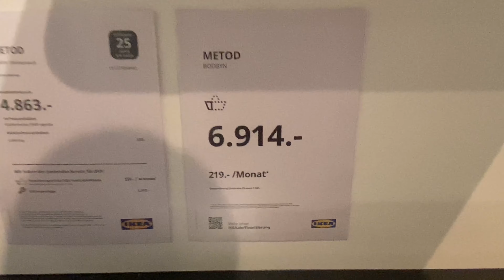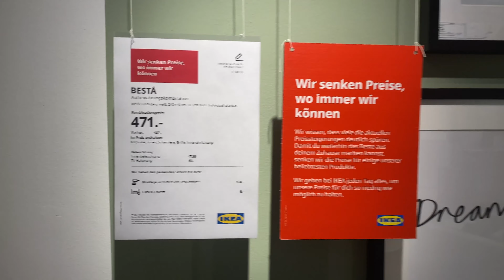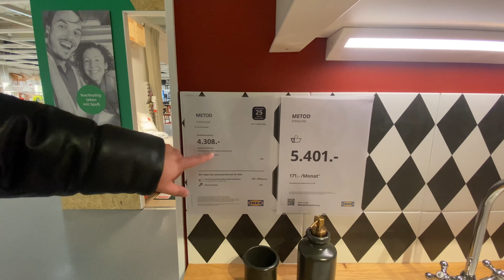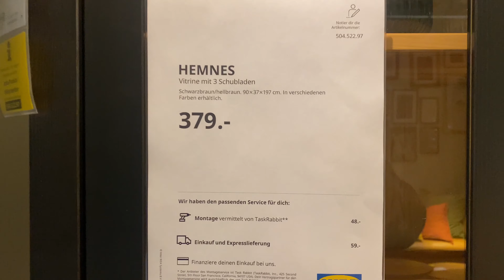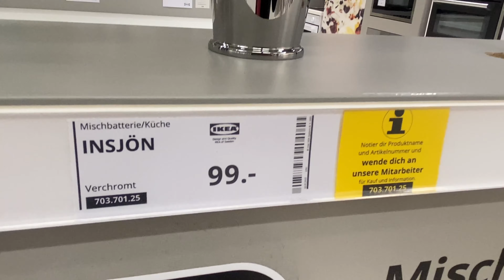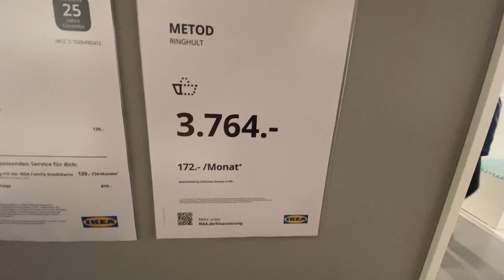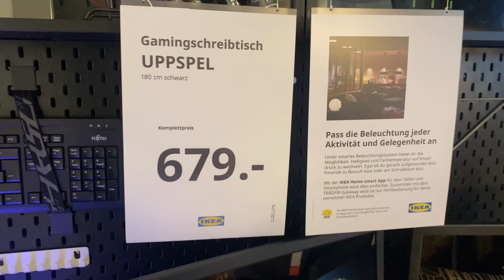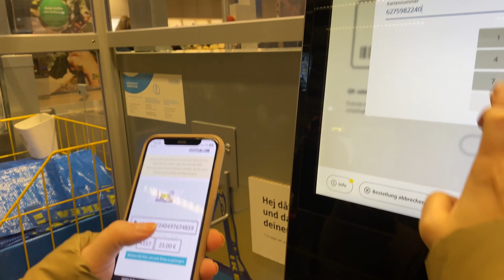IKEA Almanya / Almanya'da IKEA Turu / Güncel IKEA Fiyatları - IKEA Alışverişim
Aşağıdaki Oynatma Listelerini Senin İçin Hazırladım 🤑